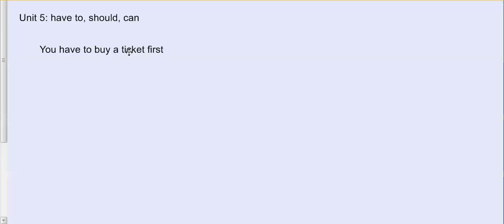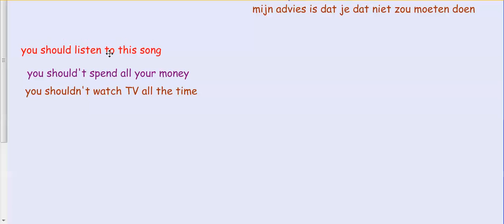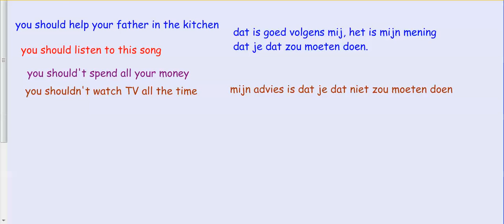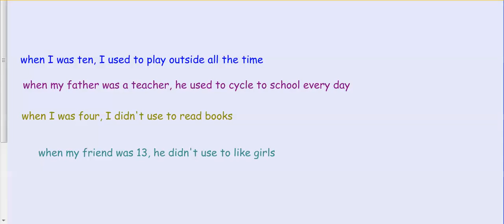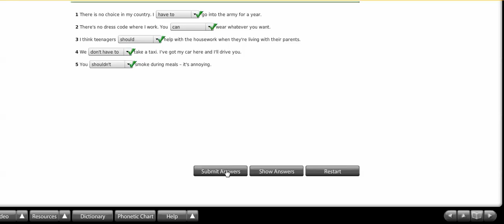New Total English Pre-Intermediate 5b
should, have to, can